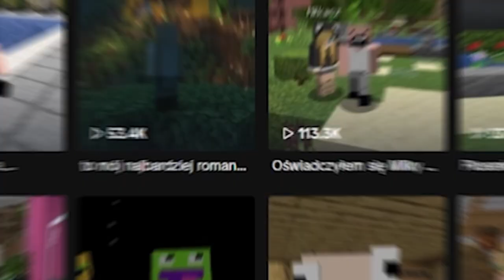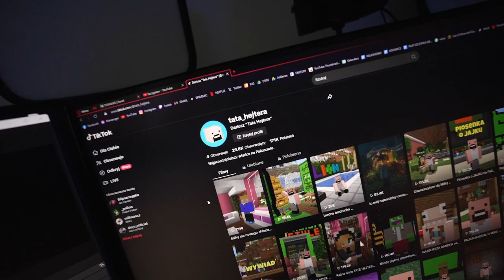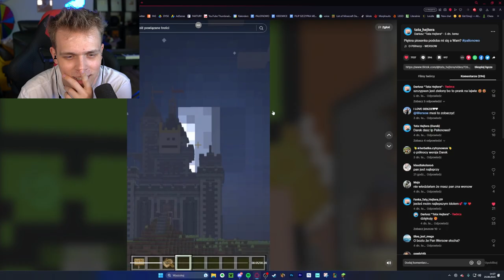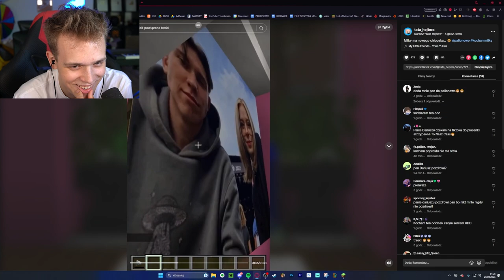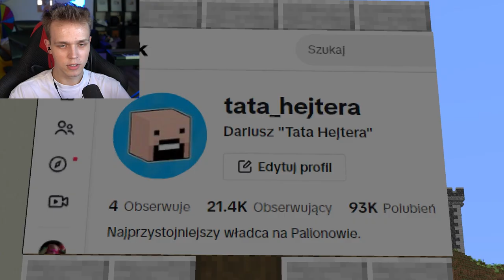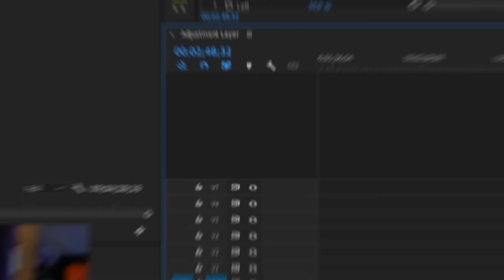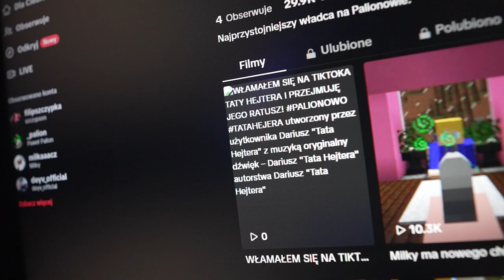WŁAMAŁEM SIĘ NA KONTO TATY HEJTERA na TIK TOKU! *nagrałem tik toka*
✔️ FILMY CODZIENNIE o 19:19